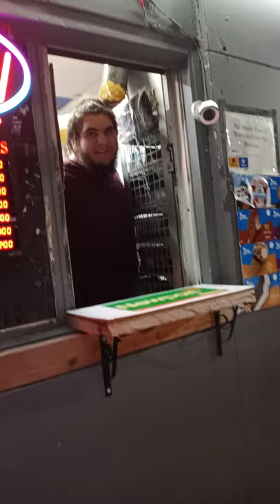Wilding out in a liquor store drive-thru in Knoxville Tennessee